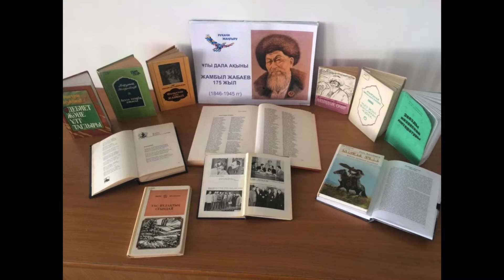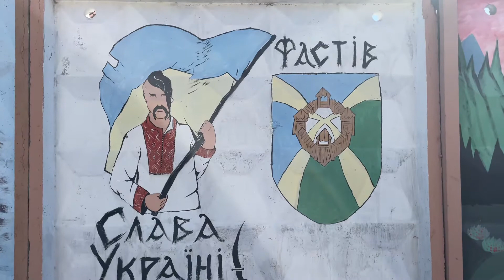Київ Парк Нивки Пам’ятник Жамбилу Жабаєву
Початок 0:00-0:07

Де,знаходится 0:07-0:20

Коли відкрили 0:20-0:29

Хто автор пам‘ятника 0:29-0:39

Огляд пам‘ятника 0:39-1:40

Кінець 1:40-1:52
Фінансово підтримати канал
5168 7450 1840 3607